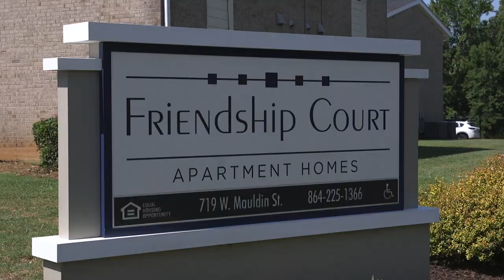Current Buzz - Friendship Court & St. Francis Park Projects.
This Current Buzz features residents, city leadership, and council members sharing the completion of a few local projects including the renovation of the Friendship Court and new additions to St. Francis park!